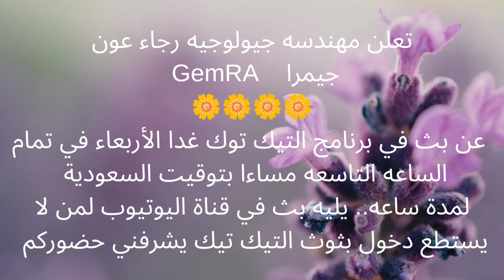دعوة حضور لايف رفع الوعي حول الأحجار